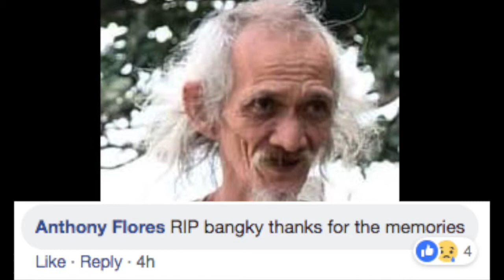Paalam Nonong Andres aka BANKAY!!!